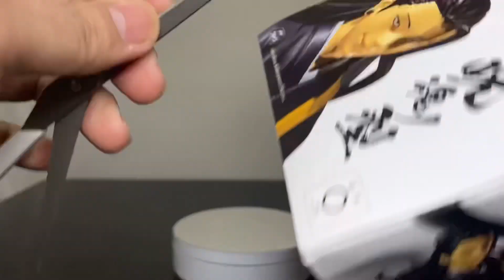劇場版 呪術廻戦0 呪魂ノ型 夏油傑フィギュア#開封動画 Jujutsu Kaisen Jukon no Kata Geto Suguru Prize figure Banpresto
2022年2月発売

劇場版 呪術廻戦0 SPMフィギュア 夏油傑開封動画 Jujutsu Kaisen Getou suguru Prize figure SEGA